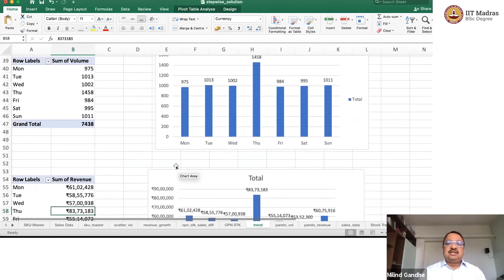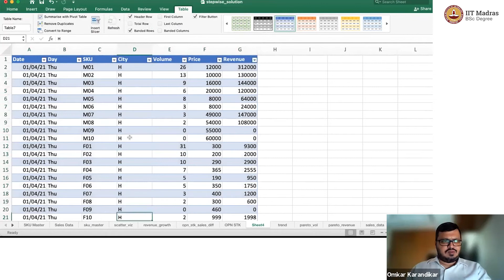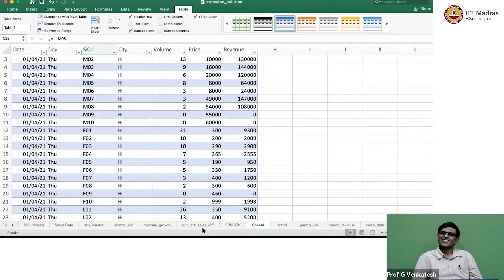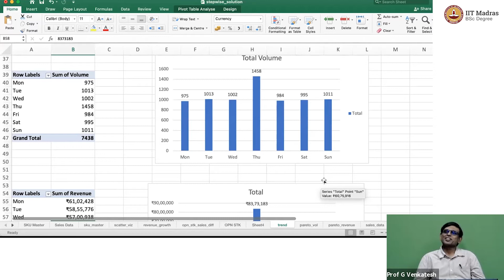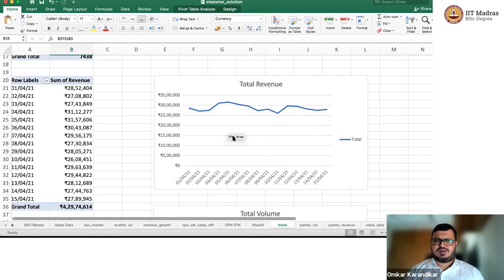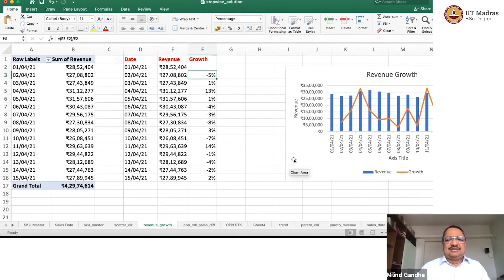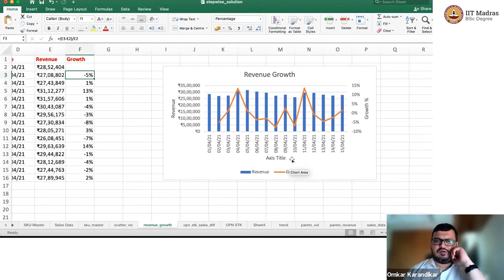W6L3_Sales trend presentation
1) Day-wise sales trends
2) Day-wise revenue trends IIT Madras welcomes you to the world’s first BSc Degree program in Programming and Data Science. This program was designed for students and working professionals from various educational backgrounds and different age groups to give them an opportunity to study from IIT Madras without having to write the JEE.  Through our online programs, we help our learners to get access to a world-class curriculum in Data Science and Programming.